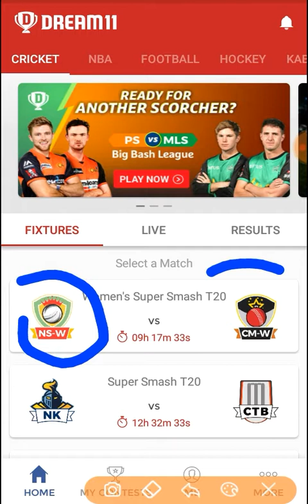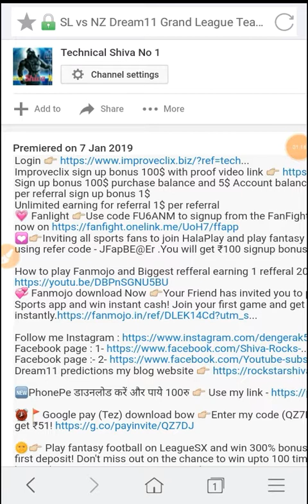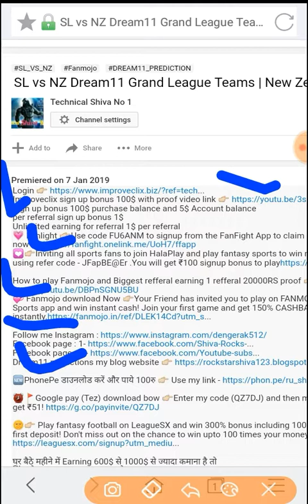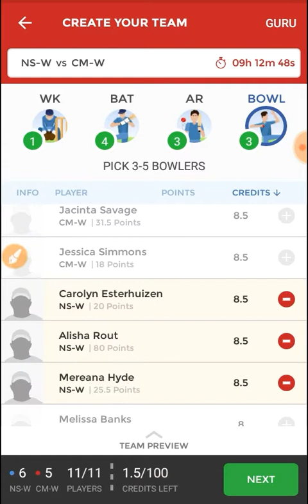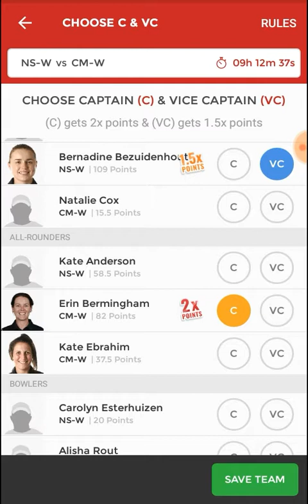NS-W vs CM-W Dream11 Prediction Women’s Super Smash T20 Preview, Team News, Playing11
💟👉Inviting all sports fans to join HalaPlay and play to win money daily and just signup using refer code - JFapBE@Er .You will get ₹100 signup bonus to play

🌞👉 Play fantasy football on LeagueSX and win 300% bonus including 100% Paytm on the chance to win upto 100 times your money!

Join Link Now 👇👇👇👇👇👇👇👇
1-Daily 20 to 100$ per day

3- best earning money Daily 100$

4 - URL shorter Daily earning -1$ se 25$ per day so Sign-up link Now

6- Daily 1000RS earn money 30%√ refferal earning life time join

7- 😎👉Very important Earning money trick 👉PIVOT APP से मैने 2 दिन मे 1लाख रुपये कैसे कमाये || Pivot App download

NS-W vs CM-W Team News:
Northern Spirits have released their squad ahead of the clash
Magicians have named an unchanged squad to face Spirit tomorrow

NS-W vs CM-W Playing 11:
The probable NS-W vs CM-W  playing 11 is listed below.

Northern Spirits-

Wicketkeeper- B Bezuidenhout
All-rounder-E Richardson, K Anderson, F L Davis,

Bowlers –  M Hyde, L Mulivai, A Rout, C Esterhuizen

Canterbury Magicians –

Wicket-keeper – Laura Hughes

Batswomen – Kirsty Nation, Nat Cox, Allie Mace-Cochrane

All-rounders – Frances Mackay, Erin Bermingham, Kate Ibrahim

Bowlers – Jacinta Savage, Jess Simmons, Missy Banks, Emma Kench

1LIKE JARUR KARE.
bas 1LIKE.